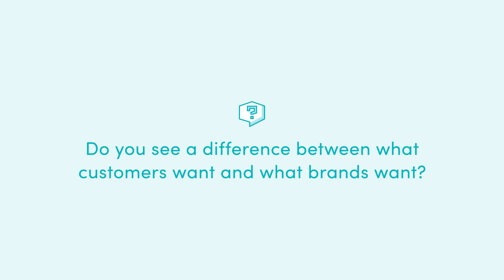Finance and Fintech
Good customer data is essential in the highly regulated world of finance. Watch this video to learn how location data can enhance your customers' digital experience.